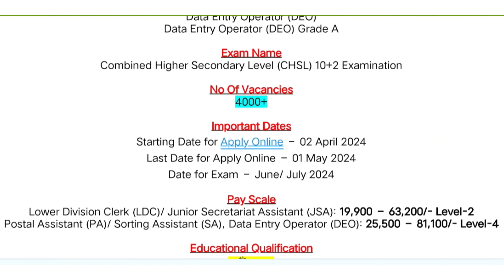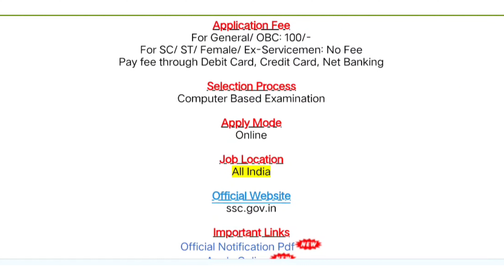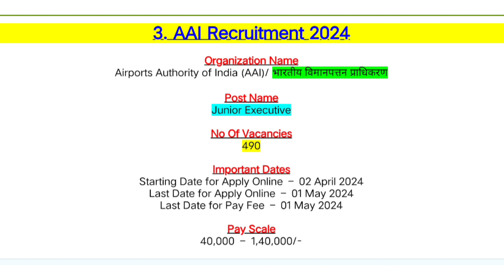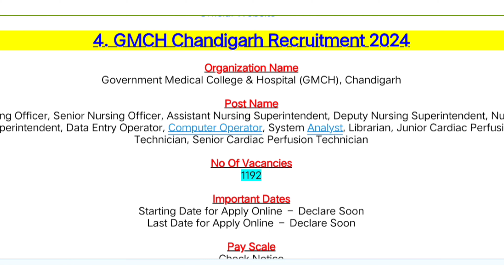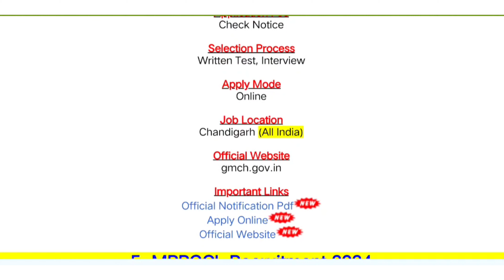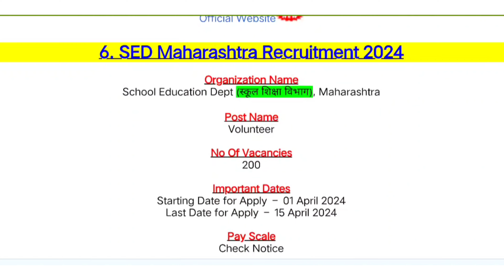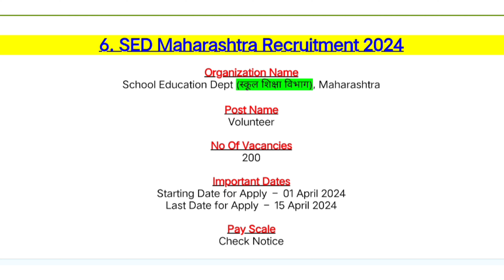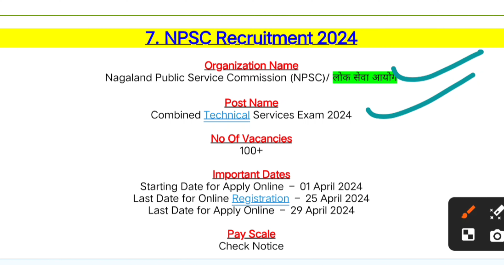April Months New Sarkari Naukri Recruitment 2024 How To Apply Check Out Notice || Sarkari Update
1... Apply Online Application Link 🔗🔗🔗

2... Apply Online Application Link 🔗🔗🔗

3... Apply Online Application Link 🔗🔗🔗

4. Apply Online Application Link 🔗🔗🔗

5. Apply Online Application Link 🔗🔗🔗

6... Apply Online Application Link 🔗🔗🔗

7. Apply Online Application Link 🔗🔗🔗🔗